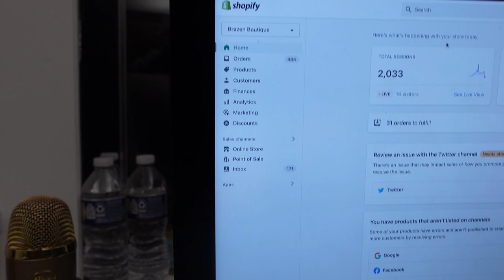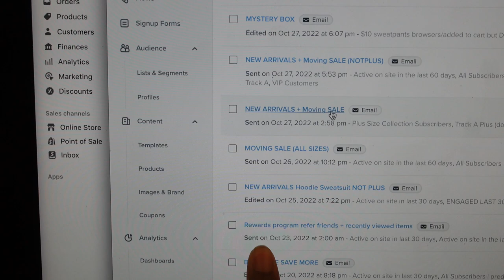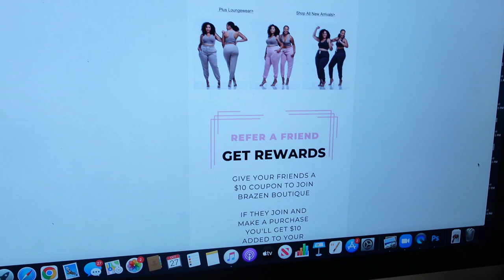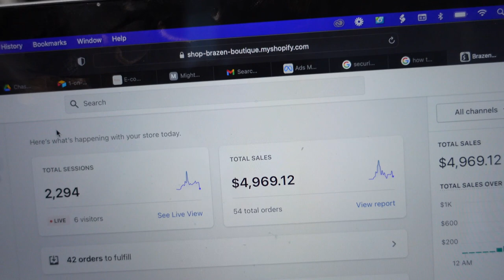Making $5,000 In ONE DAY From My Online Boutique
🎥 Watch My Free Mini Course: Learn how to grow your e-commerce business to consistent $1000 days!

💡 Learn More About My Monthly Membership: Transform your boutique business with exclusive content, resources, and support. Discover more